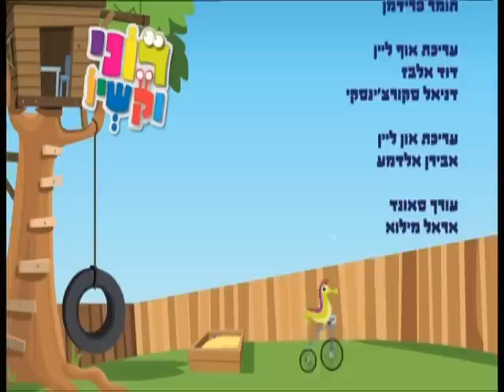רוני וקשיו - פרק 9 - ניק ג'וניור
רוני היא ילדה עם דמיון מפותח. היא לוקחת את אירועי היום-יום השגרתיים וגורמת להם להישמע קסומים ולא הגיוניים. קשיו, החבר החצי אמיתי - חצי דמיוני של רוני, נסחף אחרי הסיפורים, עד שהם הופכים מופרכים לגמרי ואז הוא מחזיר את רוני ואת הצופים בחזרה למציאות.